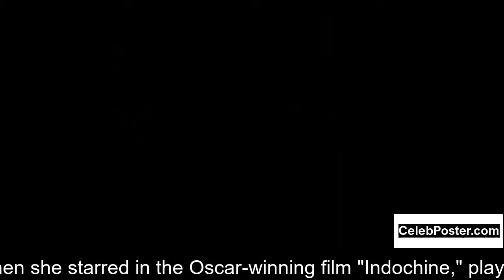Linh Dan Pham biography